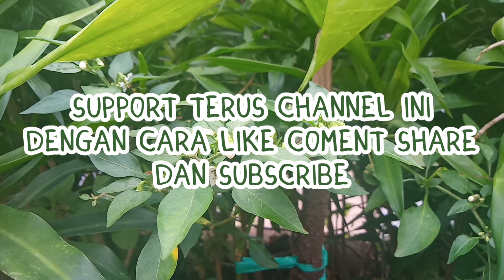zpt , pestisida dan pupuk daun alami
Cara mudah membuat zat Pengatur tumbuh plus pestisida dan pupuk daun yang alami